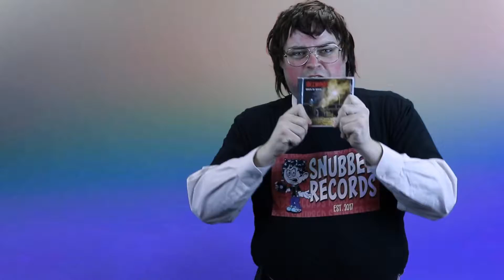Snubbed Records Public Access TV Episode 1: The Spike & Tbone Show and Rug Brinkman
The complete first episode of SRPA TV includes:
The Spike and Tbone Show
Rug Brinkman Infomercial